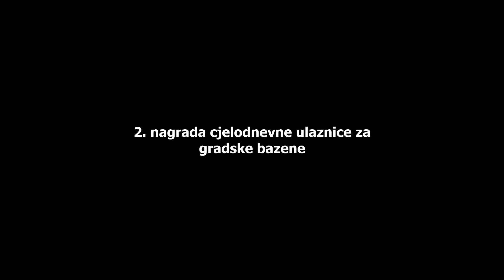EUROPSKI TJEDAN SPORTA 2020 ČAKOVEC - MEĐIMURJE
Uključite se i vi, vježbajte, trčite, igrajte se, rekreirajte i osvojite vrijedne nagrade. Snimite se pametnim telefonima, napravite kratki video do 20 sekundi, objavite ga na društvenim mrežama koristeći eutjedansporta (postavke objave moraju biti javne). Najbolji video osvojit će 1. nagradu - izlet za cijeli razred/skupinu/ekipu/tim na Ravnu Goru. 2. nagrada - cjelodnevne ulaznice za Gradske bazene. 3. nagrada - majice za svakog tko se pojavi na nagrađenom videu.
Uključi se, pokreni se i budi dio Europskog tjedna sporta.